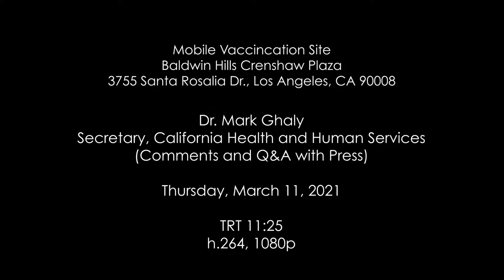Dr. Mark Ghaly Talks to Media after Receiving Johnson & Johnson Vaccination